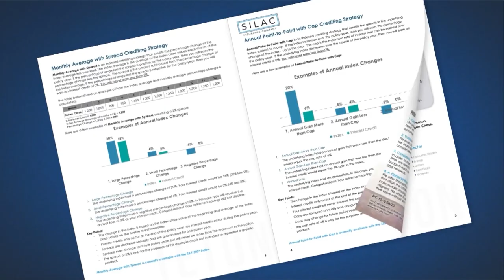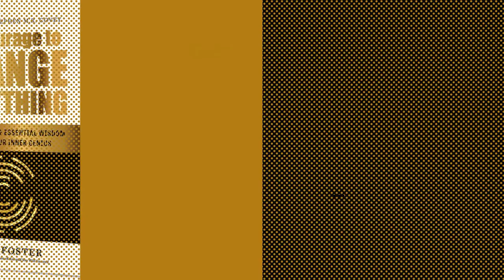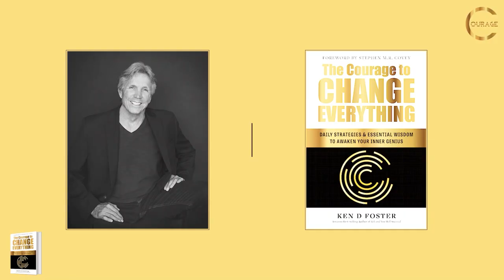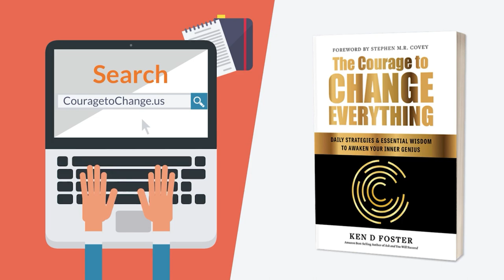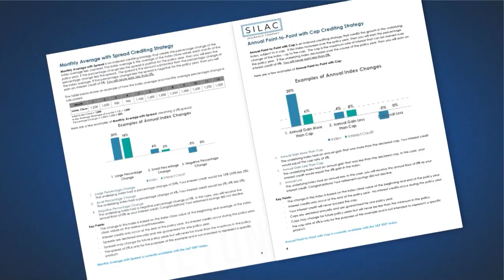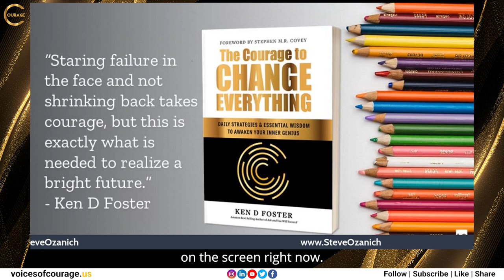VOC 265 | The Courage to Heal Your Pain Permanently | Steve Ozanich | Ken D Foster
Are you in chronic pain… a little or a lot… You can heal your pain… Learn How as Ken D Foster interviews renowned health consultant and spiritual researcher Steven Ozanich